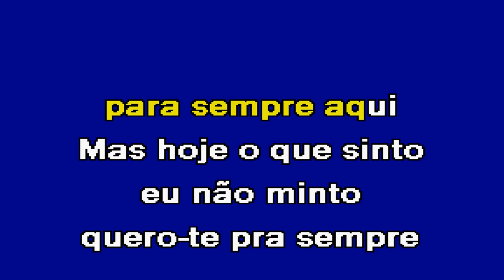MEU AMOR Cabaret Karaoke